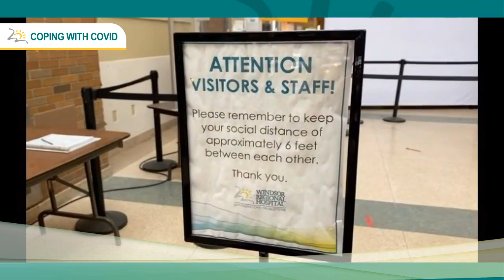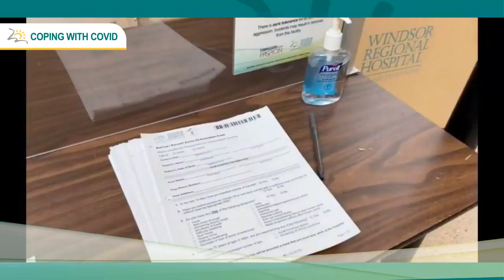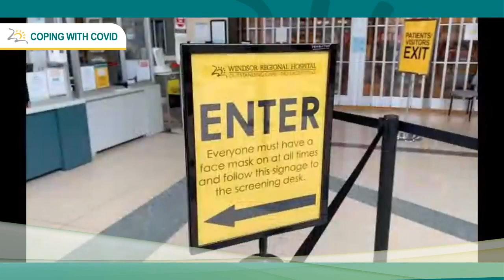Coping with COVID Coming to the Hospital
Dr. Tamara Siddall, Dr. David Ng, Dr. Del Dhanoa and June Muir talk about when you can (and should) come to the hospital during the COVID-19 pandemic and measures in place to keep you save while you are here.  This  Facebook Live conversation is part of the Coping with COVID series and was recorded live on January 27, 2021.